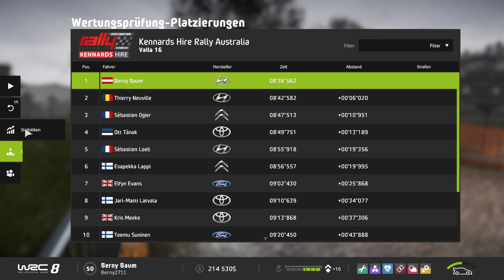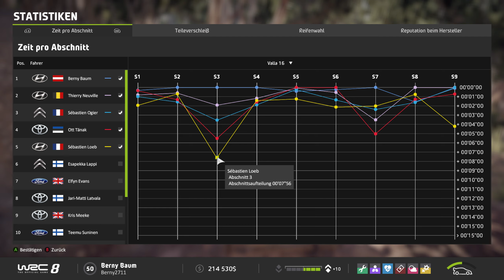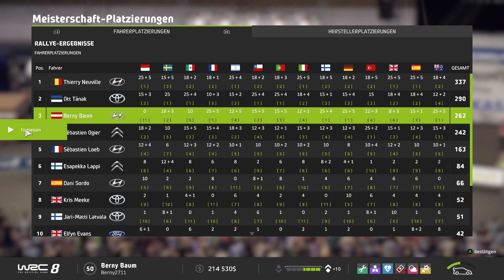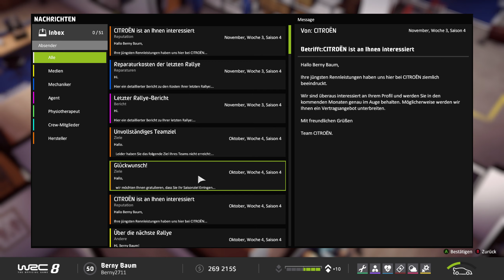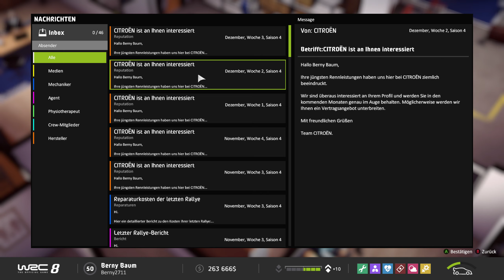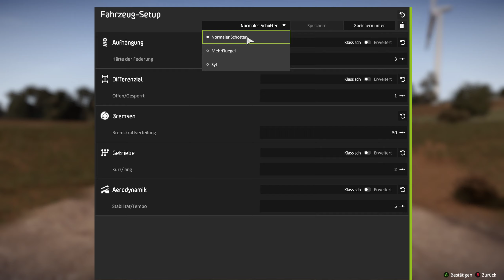WRC 8 Gameplay 8🚗Rally Karriere🚥🏁🏆 #58 Deutsch [1440p 60ᶠᵖˢ-PC]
Was findet ihr auf meinem Kanal: Heiße und spannende Rennen aus dem Bereich Motorsport wie F1, DTM , MotoGp , usw.! Aber auch so Sachen wie Mass Effect und das eine oder andere Angespielt!